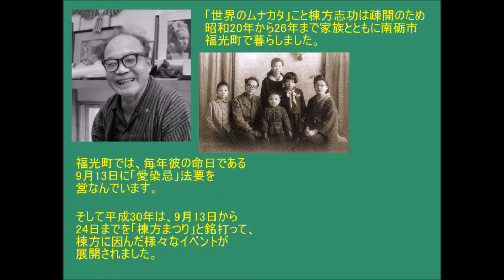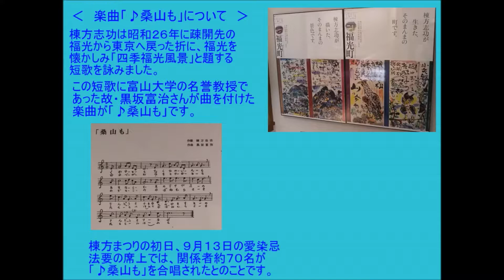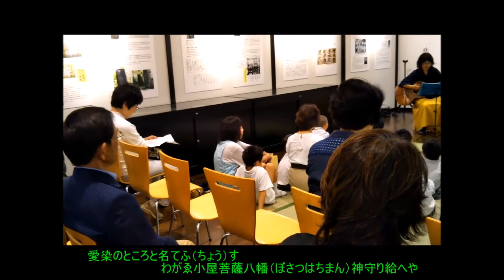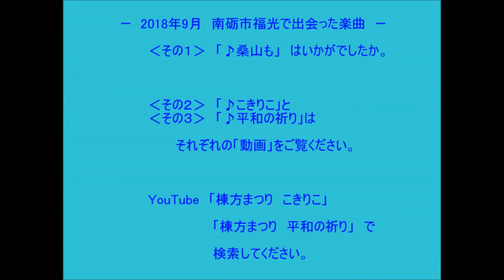棟方まつり楽曲①桑山も②301122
説明
平成30年9月14日。富山県南砺市福光町で開催された「棟方まつり」のイベントで出会った3つの楽曲を動画でご紹介します。
残りの2曲は、YouTube「棟方まつり　こきりこ」と「棟方まつり平和の祈り」で検索してください。